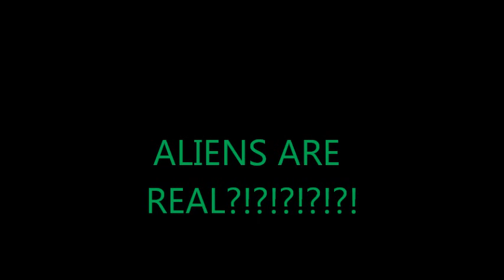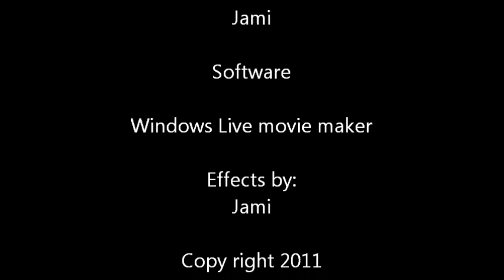Aliens Are Real!?!?!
Another video my SIster (Amanda) And my Friend (Alyssa) aka the one with mad skillz lol, just bored so we decided to make a vid soo yeh, don't forget to subscribe and like/comment all tht stuff :D